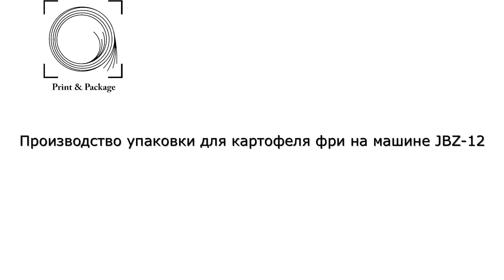Производство упаковки для картофеля фри на машине JBZ 12